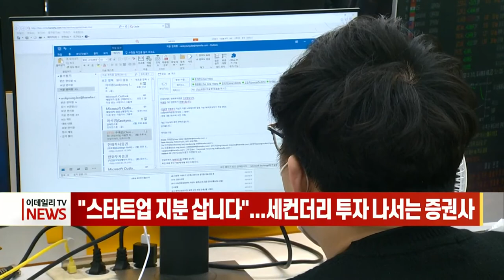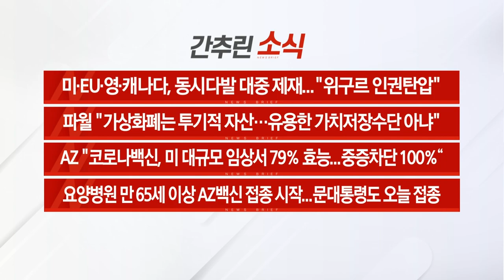[이데일리N] 15조원 규모 추경심사 줄줄이 '보류' 外 (20210323)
- 15조원 규모 추경심사 줄줄이 '보류'
- 김용범 "금리 변동성 지속... 국고채 발행량 탄력 조정"
- "스타트업 지분 삽니다"... 세컨더리 투자 나서는 증권사
- 국토위성, 재난·재해 관리·디지털 국토망 구축에도 활용

[간추린 소식]
- 미·EU·영·캐나다, 동시다발 대중 제재... “위구르 인권탄압”
- 파월 "가상화폐는 투기적 자산… 유용한 가치저장수단 아냐"
- AZ "코로나백신, 미 대규모 임상서 79% 효능... 중증 차단 100%“
- 요양병원 만 65세 이상 AZ백신 접종 시작... 문대통령도 오늘 접종